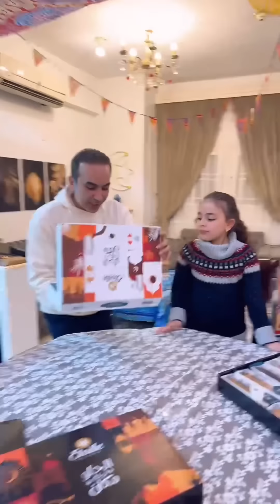لما مراتى تقرر تعمل كحك العيد 🤣